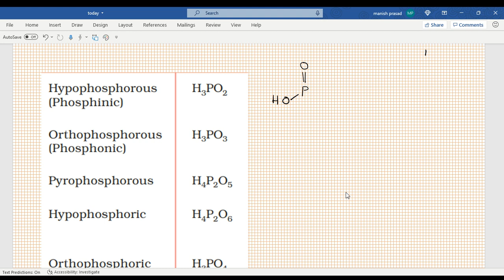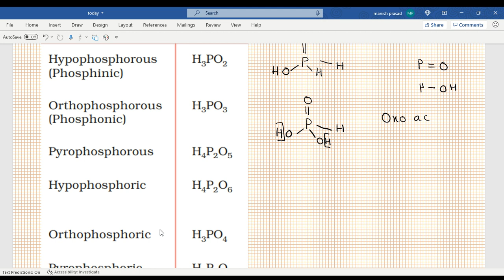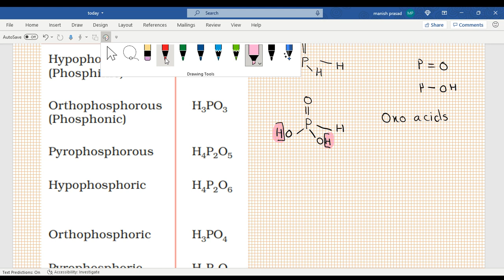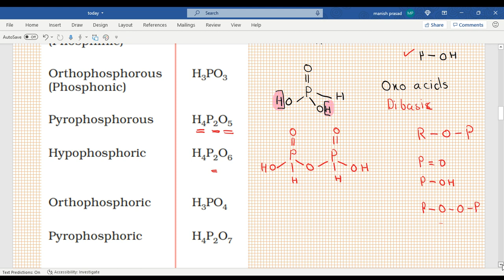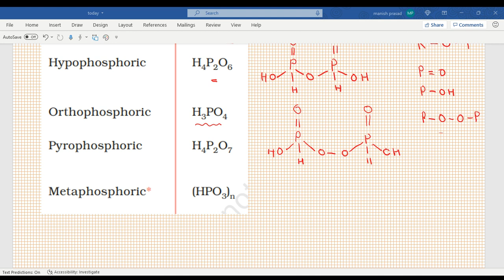p block elements : oxoacids of phosphorus : 12 Chemistry